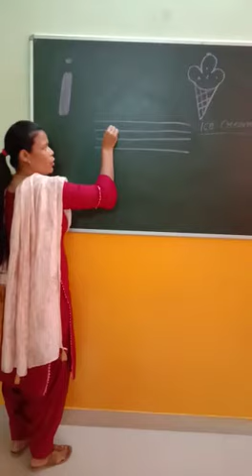English - I for Ice cream